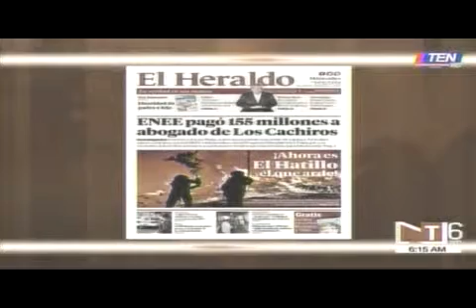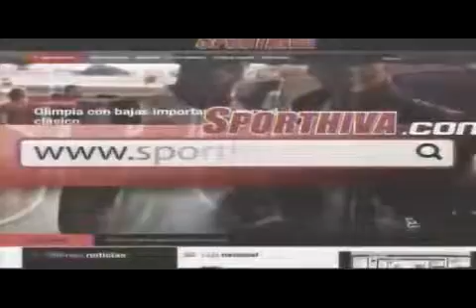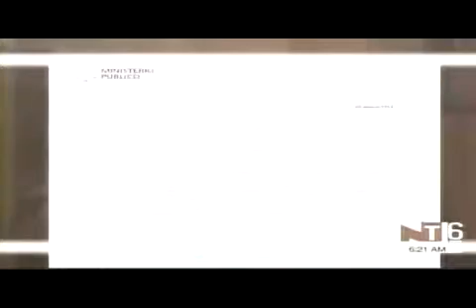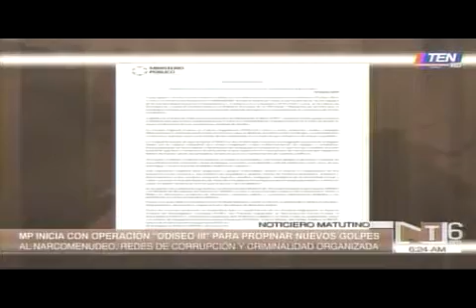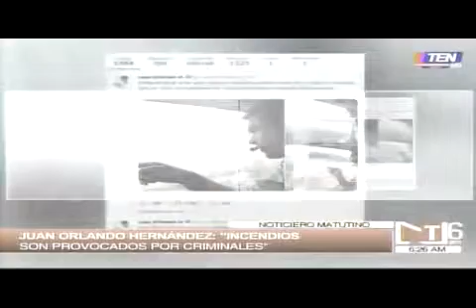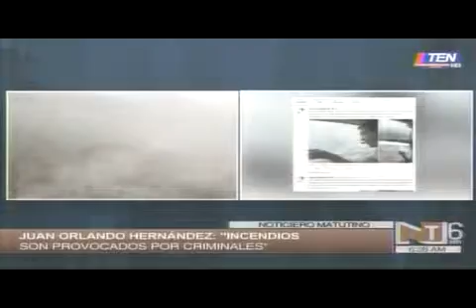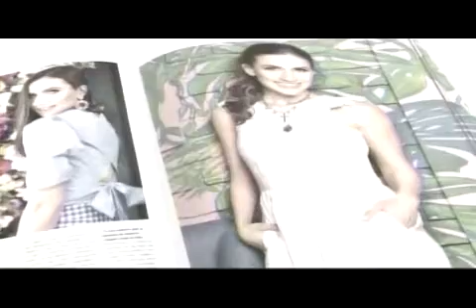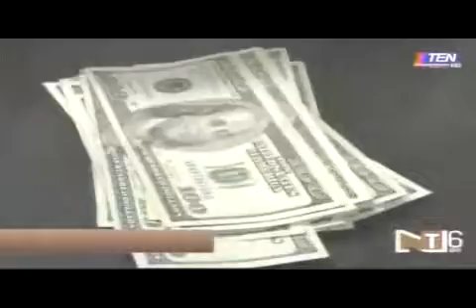TEN MATUTINO 20190320